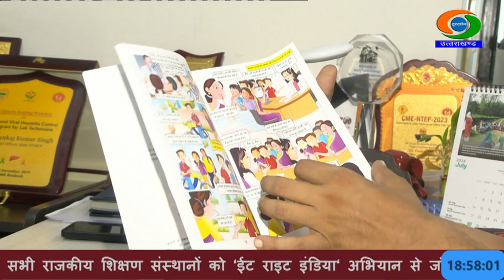प्रदेश में डेंगू, मलेरिया और टीबी रोग के प्रति जन-जागरुकता के लिए अब बच्चों का सहारा लिया जाएगा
प्रदेश में डेंगू, मलेरिया और टीबी रोग के प्रति जन-जागरुकता के लिए अब बच्चों का सहारा लिया जाएगा। राष्ट्रीय स्वास्थ्य मिशन उत्तराखंड द्वारा एक 'कॉमिक बुक' का निर्माण किया गया है। इस कॉमिक बुक का विमोचन स्वास्थ्य मंत्री, उत्तराखंड सरकार, डॉक्टर धन सिंह रावत द्वारा किया गया है।